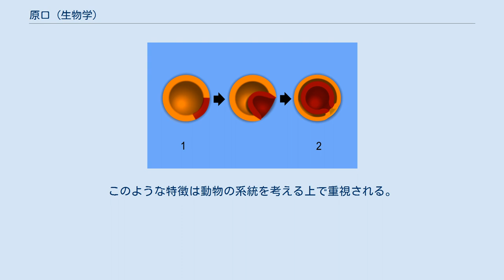原口 (生物学)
二胚葉動物の原腸陥入：（1）胞胚から（2）原腸胚の形成。
外胚葉細胞（オレンジ）の一部は内側に移動して内胚葉（赤）を形成する。
 原口（げんこう、英: blastopore、独: Urmund）は、胞胚において原腸胚形成中に形成される陥入部の入口部分をいう。
 典型的には、胞胚は外側を一層の細胞に囲まれた中空の構造となる。
この空洞を卵割腔という。
次の段階として、この細胞層のうち植物極側から卵割腔に細胞層が陥入、あるいは動物極側の細胞層が植物極側を覆うように移動することで二重の細胞層を持つ胚が形成される。
これが原腸胚（嚢胚とも）であり、内側の細胞層の内側が原腸となり、これが後に消化管に発達する。
この原腸は植物極側で外部とのつながりを持ち、これが消化管の最初の口としての原口である。
 動物の消化管は普通、口と肛門という2つの開口を持つ。
原口はそのうちの1つなので、ほとんどの動物では反対側に新たな開口（原口が口ならば肛門、肛門ならば口）が作られることになるが、その際に原口がどちらになるかは動物の群によって決まっており、原口が口になるものを旧口動物（先口動物）、肛門になるものを新口動物（後口動物）という。
扁形動物と刺胞動物と有櫛動物では消化管は途中で盲端（行き止まり）になっており消化管の出入り口は1つしかなく、これは原口に相当すると考えられる。
すなわち、新口動物でも旧口動物でもないと言うことである。
このような特徴は動物の系統を考える上で重視される。
なお、人類は新口動物である。